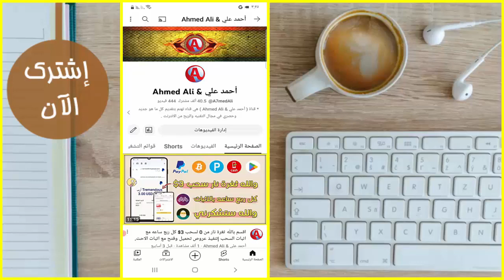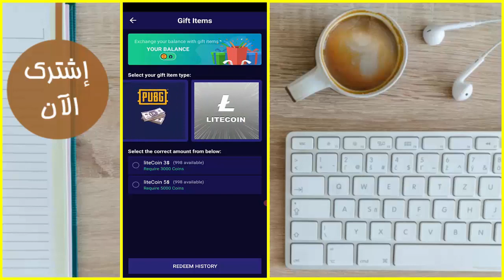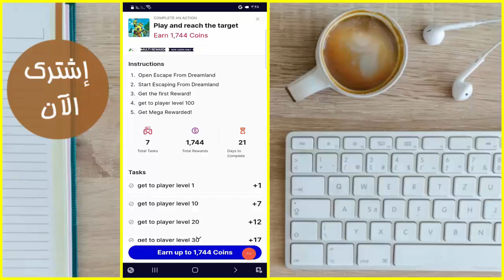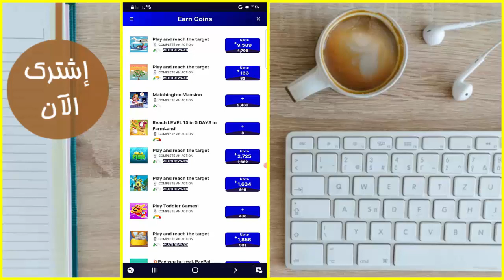الربح من الانترنت 5 دولار يوميا من عروض شركة Fyber و الحد الادني للسحب 0.10$ علي البايير و الباي بال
👈 شكرا لك على المشاهده و بتمنا تدعمني بلايك و إشتراك و فعّل زر التنبيهات ❤️

1
2
4- أحمد_علي &

الربح من الانترنت والسحب من اتصالات كاش
الربح من الانترنت يدعم فودافون كاش
الربح
اريد الربح من الانترنت
كيف الربح من النت
الربح من على الانترنت
الربح من الويب
الربح من الانترنت ما هو
ربح من انترنت من هاتف
قروب الربح من الانترنت
هل يوجد ربح من الانترنت
الربح من الانترنت عن طريق فودافون كاش
الربح من الانترنت عن طريق رفع الفيديوهات
طارق على الربح من الانترنت
الحصول على ربح من الانترنت
الربح من الانترنت شرح
حقيقة شركات الربح من الانترنت
اقوى شركات الربح من الانترنت
الربح اون لاين
الربح من الانترنت بدون عمل
الربح من الأنترنت دولار
الربح من الانترنت دورة
الربح من الانترنت دليلك الشامل
دورة الربح من الانترنت خطوة بخطوة
العمل والربح من خلال الانترنت
خدعة الربح من الانترنت
الربح من الانترنت بدون حساب بنكي
ربح المال من الانترنت حقيقي أدخل ولن تندم
الربح من الانترنت عن طريق حل اكواد ال captcha
كيفية الربح من خلال الانترنت
الربح من الانترنت جديد
جميع مواقع الربح من الانترنت
الربح من الانترنت تيليجرام
الربح من الانترنت تطبيقات
الربح من تجارب
الربح من تصفح الانترنت
الربح من الانترنت في تونس 2021
الربح من الانترنت بدون رأس مال للمبتدئين
الربح من الانترنت
عمل ربح من الانترنت
الربح من الانترنت امازون